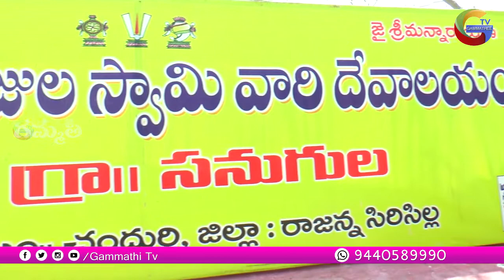2021 SRI GOVINDA RAJULA KALAYANAM SANUGULA SRI GOVINDA RAJULA YAGAM PART 02 Sri Venkateswara Swami k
2021 SRI GOVINDA RAJULA KALAYANAM SANUGULA SRI GOVINDA RAJULA YAGAM PART 02 Sri Venkateswara Swami k